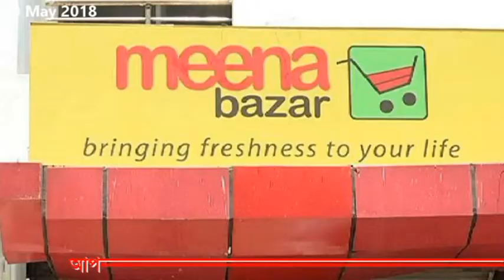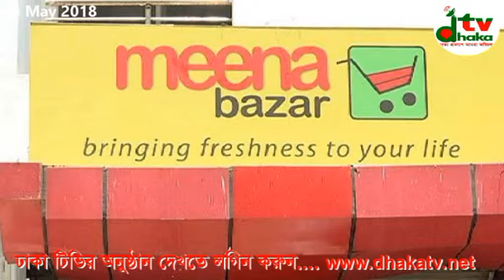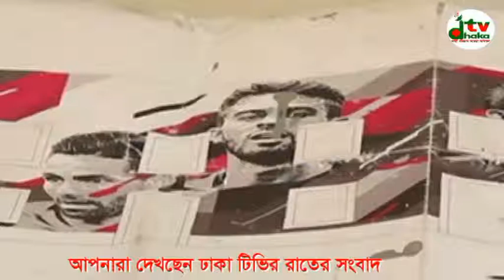ঢাকা টিভির রাতের সংবাদ (৩০ মে ২০১৮ইং)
ঢাকা টিভির রাতের সংবাদ দেখুন.

এখন থেকে প্রতিদিন রাতেই আমাদের এ সংবাদ প্রচার হবে। দেখার আমন্ত্রন রইল। আমাদেরকে কমেন্ট করুন।

আমাদের সাথেই থাকুন, ঢাকা টিভির সাথেই থাকুন, ঢাকা টিভির খবর শুনুন, ঢাকা টিভিতে বিজ্ঞাপন দিন।